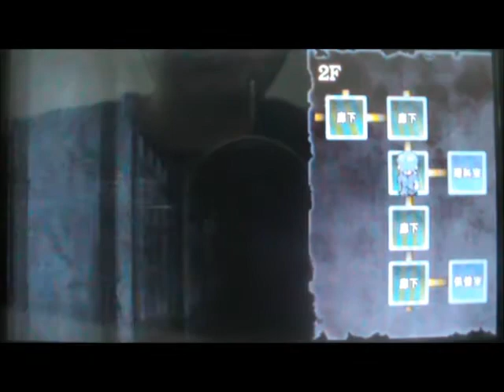Corpse Party : Book of Shadows - Episode 5: Shangri-La (Part 2)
As Morishige reads the diary, Taguchi appears. After both self-introduce, Morishige asks if Taguchi sees a girl by the name "Suzumoto". Taguchi thinks for awhile and claims he did snap a shot of Suzumoto's corpse. Morishige snaps and exclaim,"Impossible, stop saying dumb thing, Mayu would never be in trouble." Taguchi apologises and thinks he might got the person wrong. He proposes that they join up together but Morishige declines. He suspects it is inadvisable to join up with a guy that records the images of the corpses with the video cam. Taguchi then proposes another idea that they split up and later join up back at entranceway in 1h time to exchange some information. Morishige then agrees.

In classroom 1-A, Morishige notices Shinozaki's candle and obtain [Golden Needle] from the cabinet(It's the same used Golden Needle that Yoshiki found). With it, Morshige heads back the giant crack at 1F and decides to use the [Thread] and [Golden Needle] to fish something out.